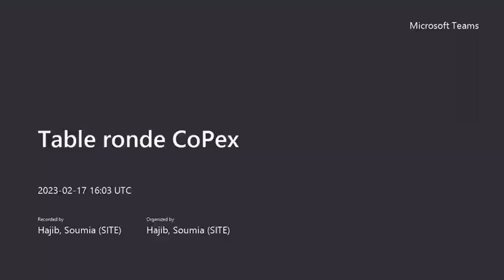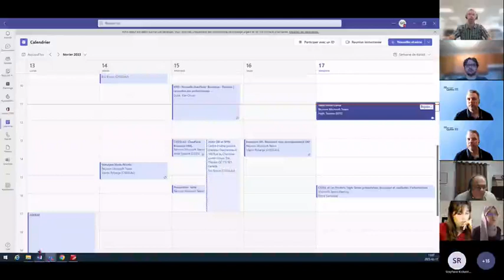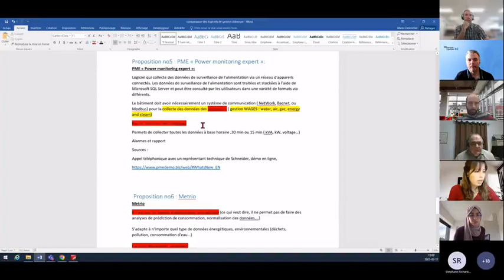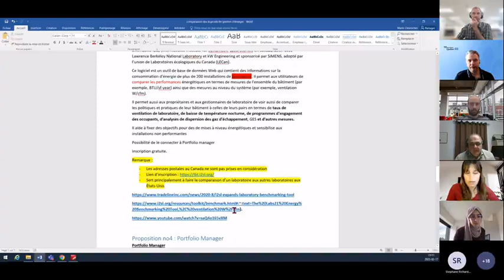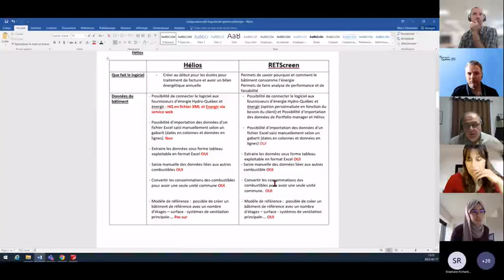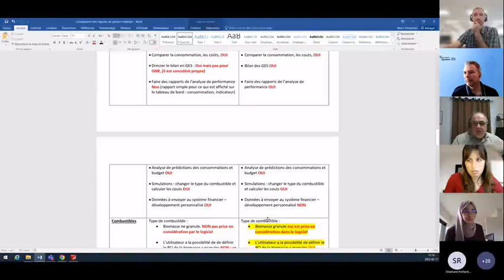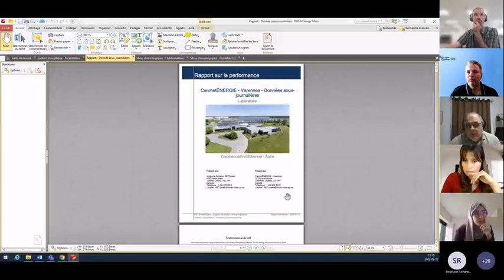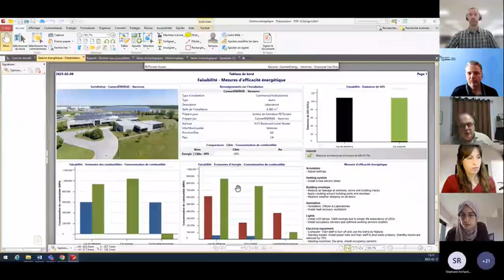Table ronde de la CoPex – 17 février 2023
Présentation et comparaison des outils de collecte de données énergétiques mis à la disposition des gestionnaires des bâtiments institutionnels.
Comme les données énergétiques sont cruciales dans le suivi de la performance énergétique des bâtiments, et dans le suivi de l’atteinte des cibles gouvernementales en matière de réduction de la consommation énergétique et des émissions de gaz à effet de serre (GES), le choix d’un outil pour optimiser la collecte de données est incontournable.

À propos de la CoPex
La CoPex est la communauté de pratique en exemplarité de l’État sur le thème de l’efficacité énergétique, lancée en octobre 2020.

La table ronde de la CoPex est un espace d’échange et de partage d’expérience, pour les membres de la communauté de pratique, autour de sujets d’intérêt. Elle est destinée aux acteurs de l’efficacité énergétique et de la réduction des émissions de GES dans le secteur des bâtiments institutionnels.